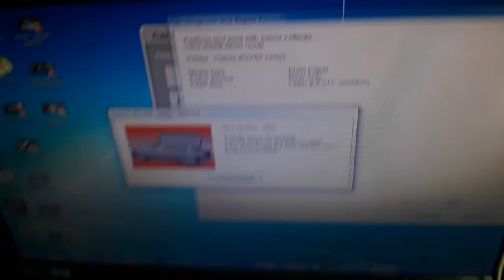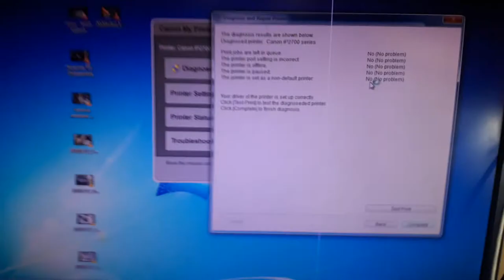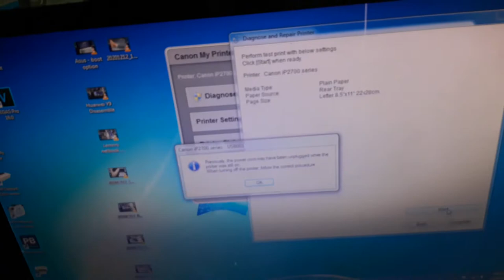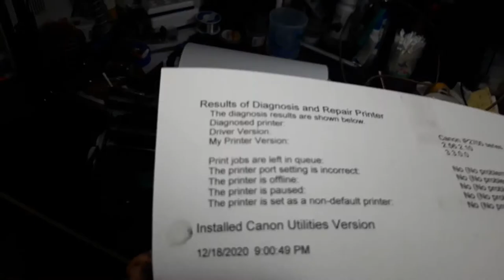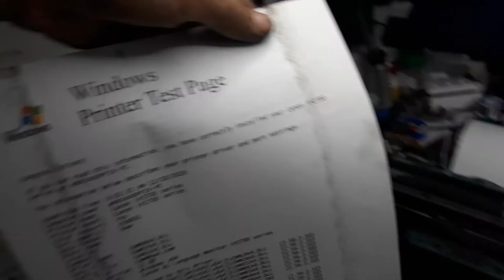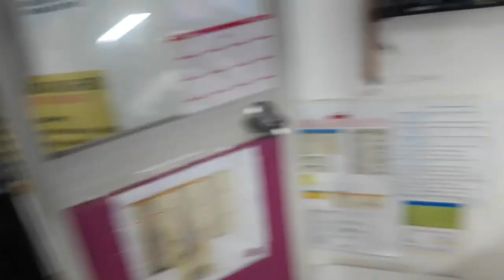Canon ip2770 - error 5400 Printer Head Replacement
The problem of this canon printer model ip2770 is error 5400, meaning printer head issue or over heated printer head.

The solution is to replace it. Done!